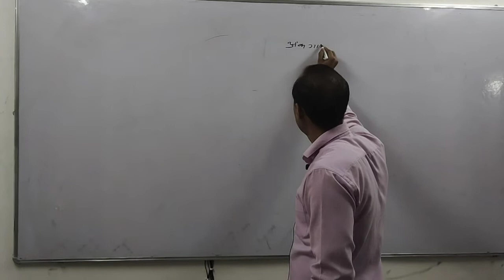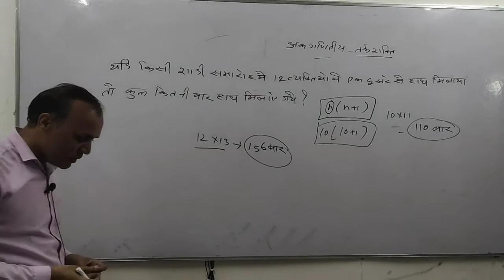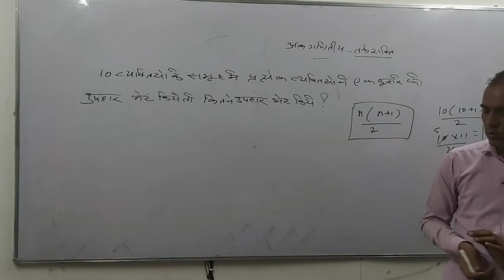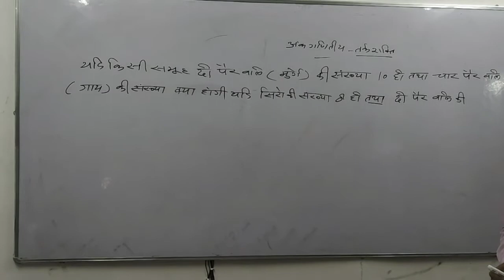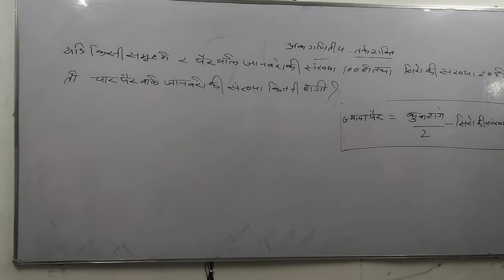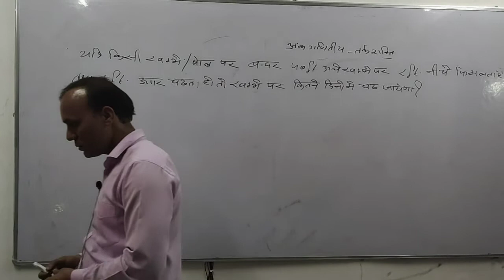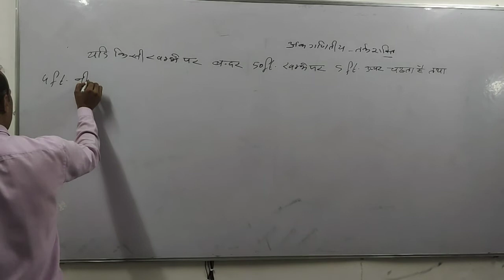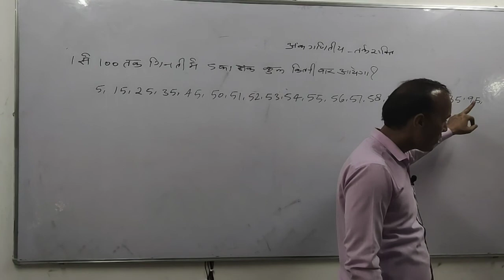Arithmetic Reasoning ( अंकगणितीय तर्कशक्ति) // Class - 1st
Join to Siddham classes